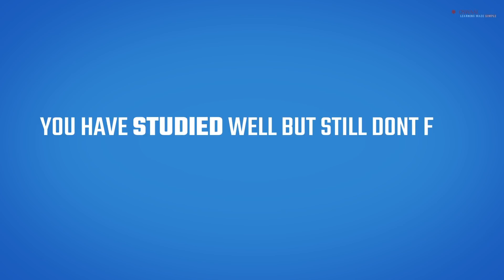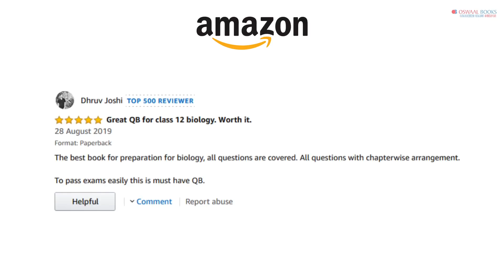Oswaal NEET Question Bank 2020 Exams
The National Eligibility cum Entrance Test NEET is conducted every year to grant admission to aspirants into MBBS BDS courses across the country. From 2020 onwards, NEET is conducted by the National testing agency nta. earlier, it was known as all India pre-medical test AIPMT and was conducted by the Central Board of Secondary Education CBSE.
The Medical Council of India (MCI) has recommended the syllabus for NEET after review of various State syllabi as well as those prepared by CBSE, NCERT, and COBSE. This was done to establish uniformity across the country keeping in view the relevance of different areas in medical education.

Neet is held every year in the month of May. In the final test Paper, there are a total of 180 questions with 45 questions from Physics, 45 questions from Chemistry and 90 questions from Biology 45 questions from Botany + 45 questions from Zoology. it is observed that most of the questions asked are based on chapters from NCERT Textbooks.

With the motto of learning made simple, Oswaal Books have developed NEET question Banks for all the aspirants who wish to crack NEET and come out with flying colors. The question Banks are A compilation of questions from the last 32 years’ question papers of AIPMT to enable exam oriented preparation. Some benefits of studying from Oswaal NEET question Banks are: Chapter-wise and topic-wise presentation Chapter-wise objectives: a sneak peek into the Chapter mind map:

a single page snapshot of the entire Chapter revision notes: concept-based study material Oswaal QR codes: for quick revision on your mobile phones and tablets analytical report: Unit-wise questions distribution in each subject how to handle and crack the exam: well defined tips and Tricks by experts we hope that Oswaal NEET question Banks will help you at every step as you move closer to your educational goal. We wish you all great success ahead! All the best!! Team Oswaal.